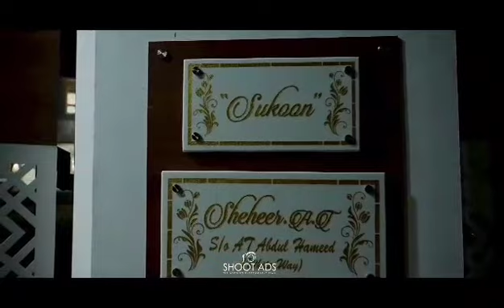One of our prestigious residential lighting project in Kerala ❤️. what's app:7736020544